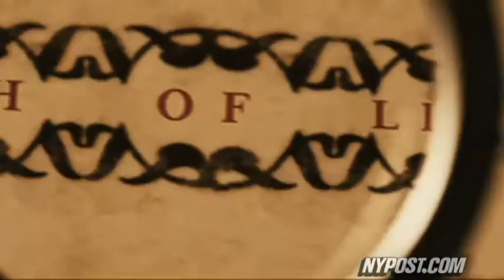'Angels&Demons' Movie Review - New York Post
The Post's Kyle Smith says the film is a "capable, competent, thriller," but not completely satisfying.